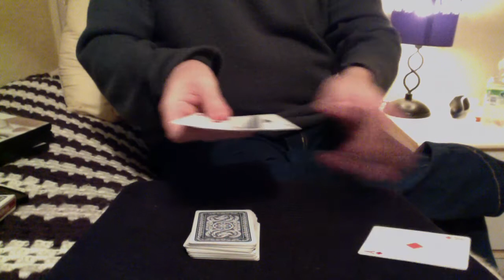Seattle Jack's Aces!